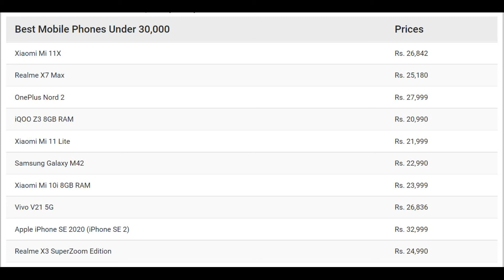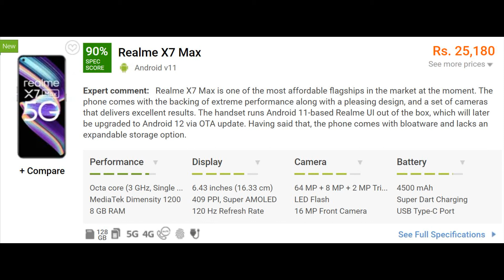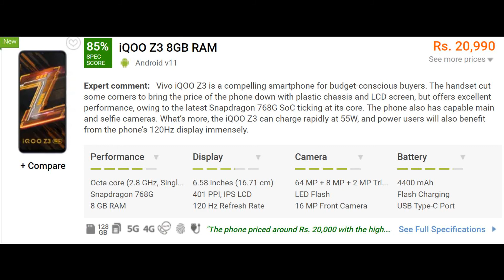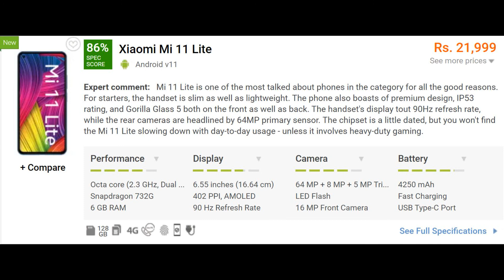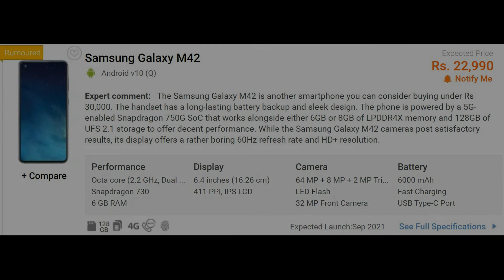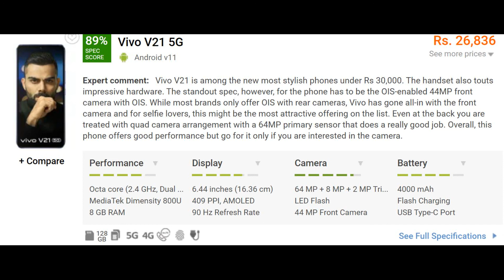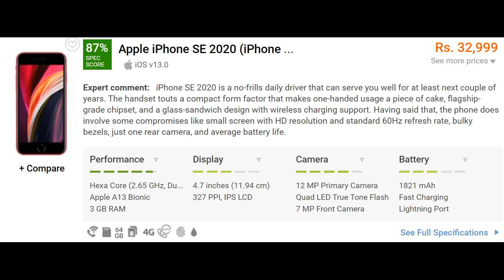best mobile under 30k || Rs 30000 mein best mobile phone in 2021 || cheapest mobile in 2021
hi guys
is video mein humne jana 30k mein best mobile kon sa hai
so ye sari mobile phones aap amazon or flipkart se order kar saktein hai